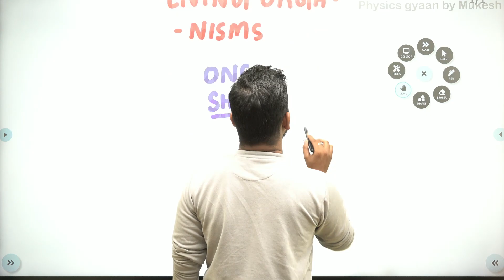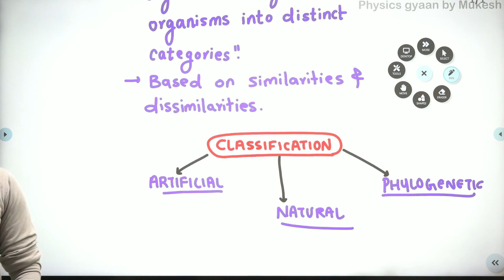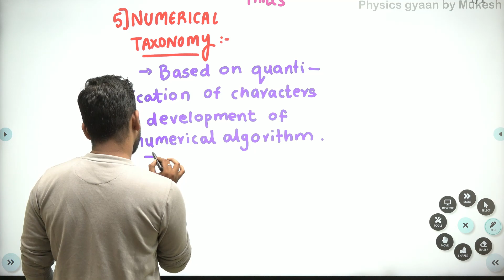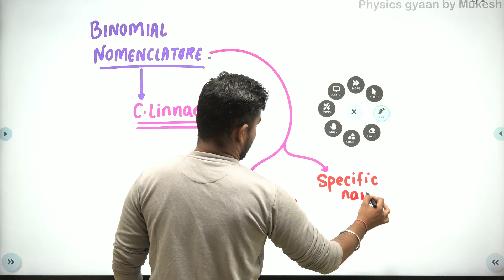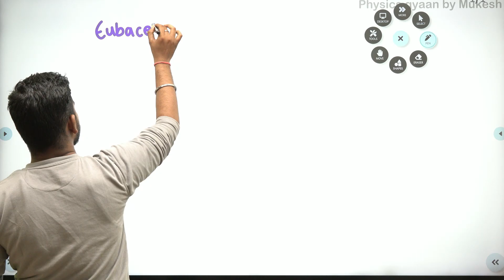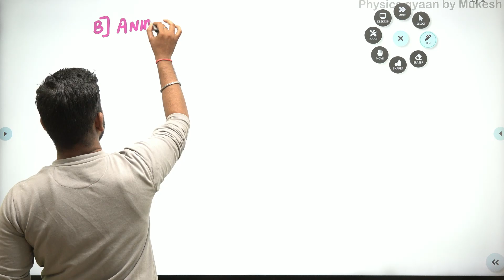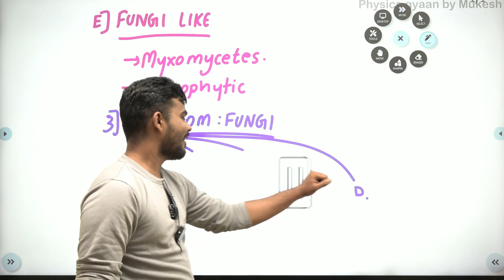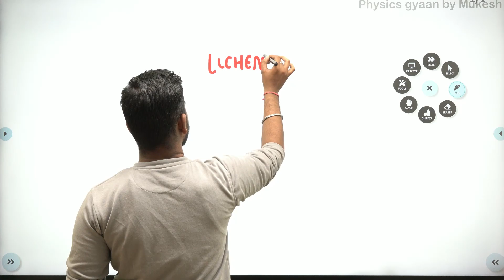Systematics of living organisms | One Shot Lecture | First Term | Success 2.0 batch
🪜Click on the link —Enter Org code —Login using mobile number and OTP

App is now available on IOS too.

1. Download my institute app on IOS
2. Enter the org code- fowui
3. Enter mobile number and otp

🖊️ Org code - fowui